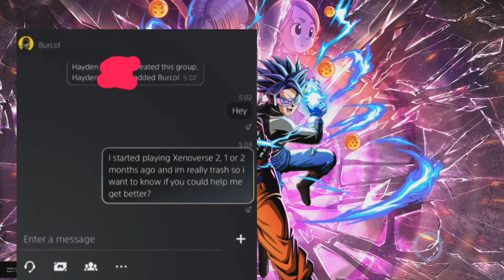GOODBYE XENOVERSE | DRAGON BALL XENOVERSE 2